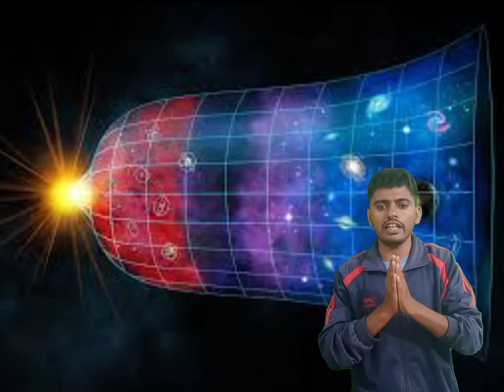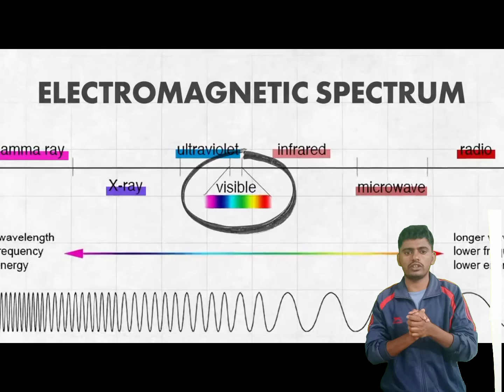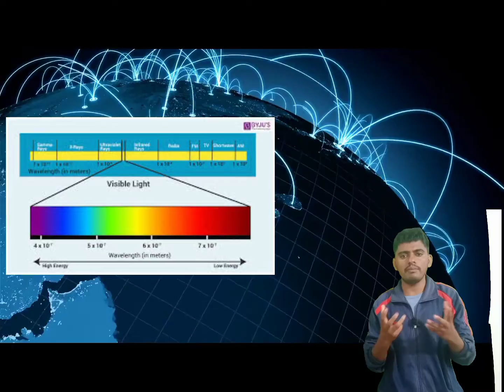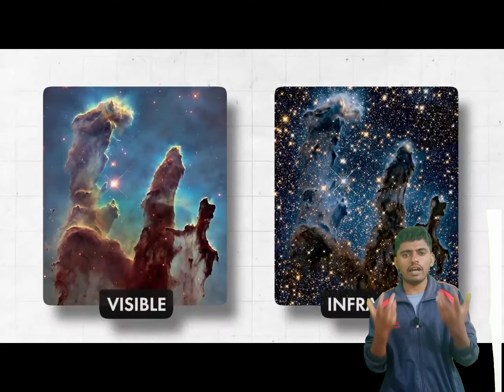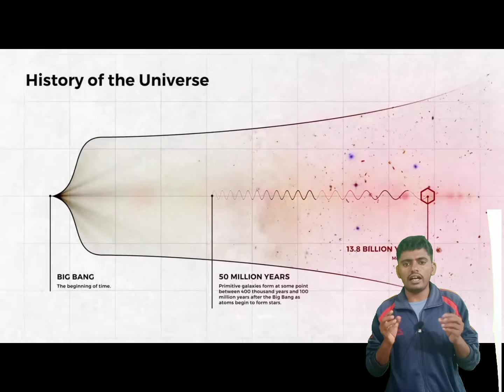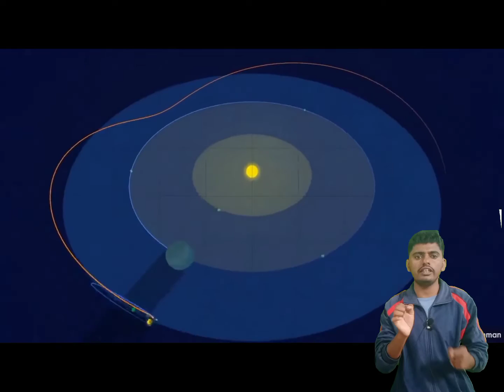James Webb Space Telescope | Can it Time Travel? | Big Bang |sureshjhunjhunuwala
NASA has developed and launched a new telescope, known as the James Webb Space Telescope which will be able to see the universe back to 13.8 Billion Years. It's the world's biggest and the most powerful telescope now. But how does it work? Is this a live example of Time Travelling? I talk about all these things in this video and also compare it to the Hubble Space Telescope by NASA, which was to date the most powerful telescope in the world

keyword,
Can it Time Travel
Big Bang
suresh jhunjhunuwala
Stephen hawking
nasa live
dr swati mohan nasa
nasa hubble birthday
nasa mars mission 2021
james webb space telescope upsc
james webb telescope launch nasa
james webb space telescope launch
jwst launch date
khan sir patna
indian youtuber